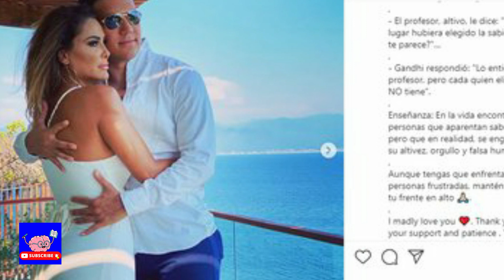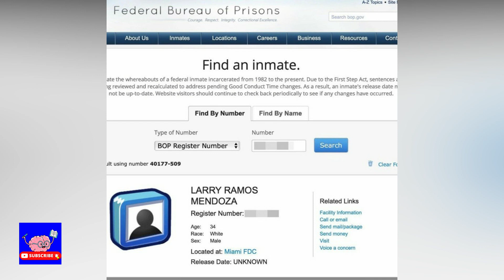Arresta FBI a Larry Ramos, esposo de Ninel Conde, por presunto fraude millonario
­ ­ ◥◣◥◣◥◣COPYRIGHT◥◣◥◣◥◣
Lα cσpiα dε εstε vidεσ,
sεяα dεnunciαdα.
ORIGINAL